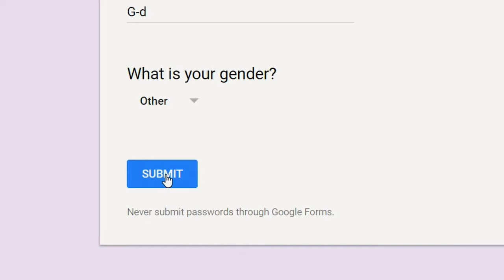What Are GODS PRONOUNS?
SPEAKING ENGAGEMENTS!